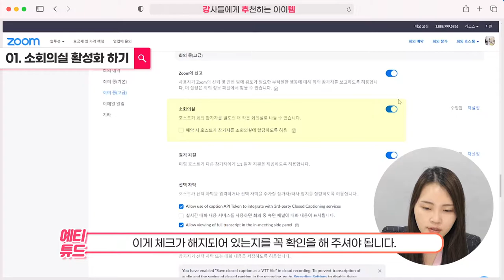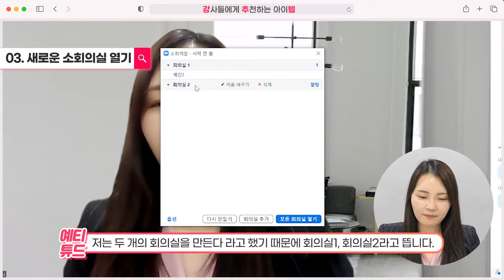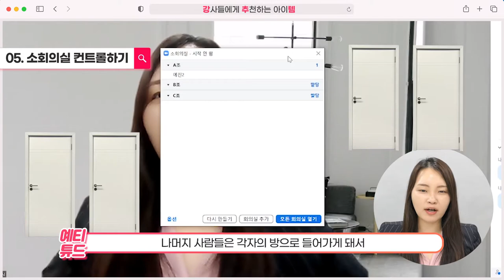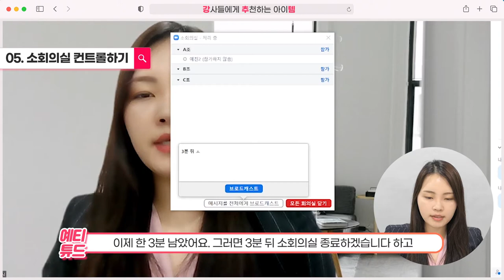초보를 위한 ZOOM 사용법 소회의실 기능 마스터하기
안녕하세요 여러분~ 손예진 강사입니다:)
오늘은 지난 영상에 이서 Zoom(줌)완전정복! 화상강의마스터하기
영상 줌 소회의실 기능 입니다!
이번 영상을 통해 쌍방향으로 소통하는 온라인 강의 준비해보아요!:)